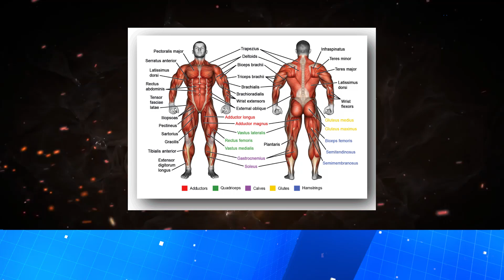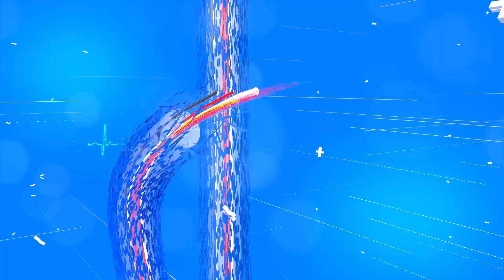মানুহৰ অপৰিষ্কাৰ অংশ কোনটো? য’ত থাকে হাজাৰ হাজাৰ বেক্টেৰিয়া৷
What is the unclean part of a person?  It contains thousands of bacteria.